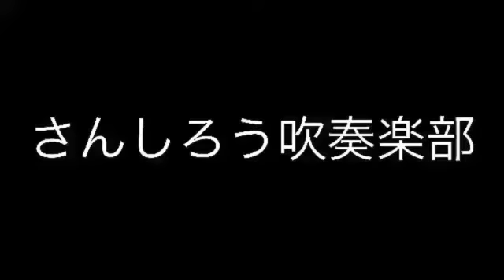【毎日吹奏楽部あるある動画１３８日目】《ﾊﾟｰｶｯｼｮﾝは太鼓の達人で》